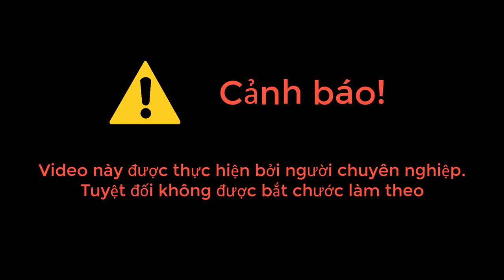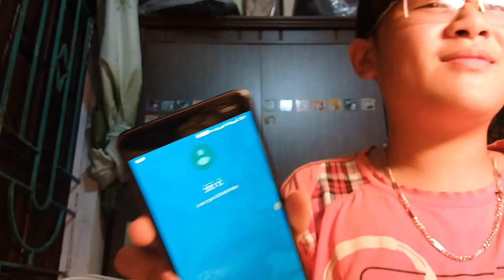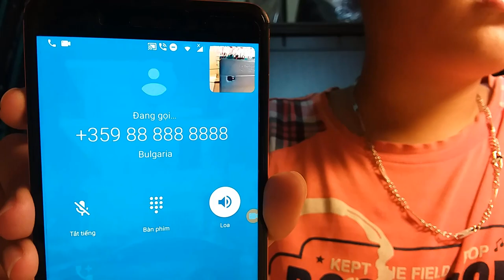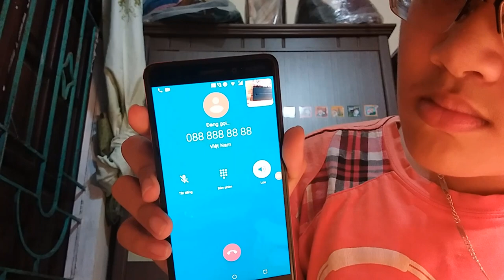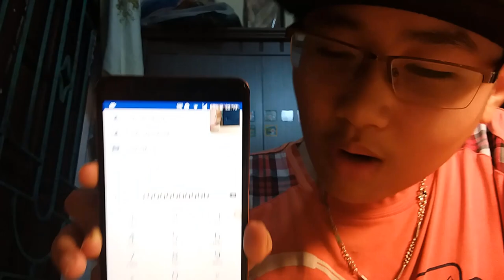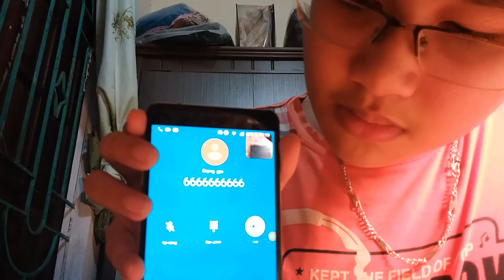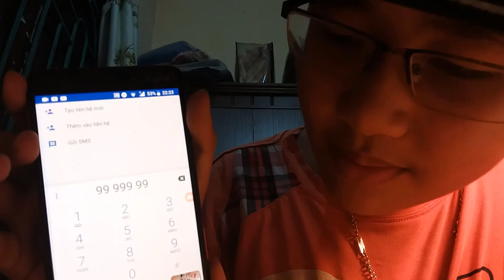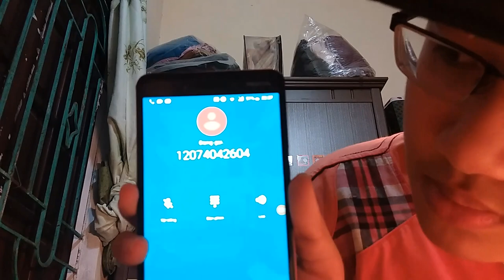TNT (VIE) - Try calling a haunted phone number (similar to Duong FG)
Music end video: Different Heaven - Nekozilla (NCS realase)

Today I will try calling a haunted phone similar to what Mr. Duong FG will look like. I offset the shortcomings of Mr. Duong FG in some.
   This video belongs to me. Illegal, anti-reaction, reactionary, and bad comments are prohibited.
   This video is edited in Camtasia Studio on the computer.
   The actions I do in the video are absolutely not followed
   Good luck!